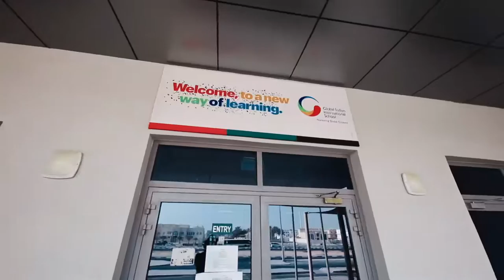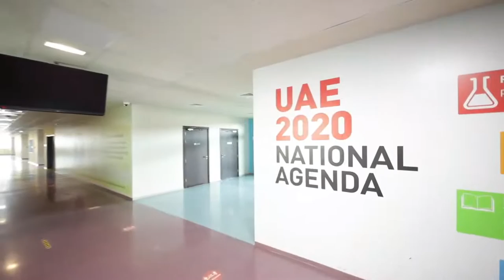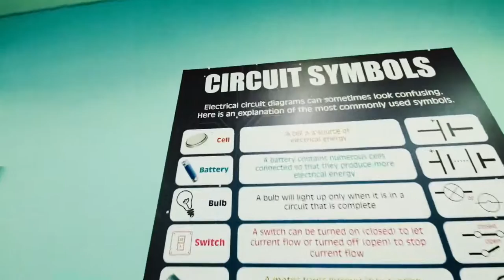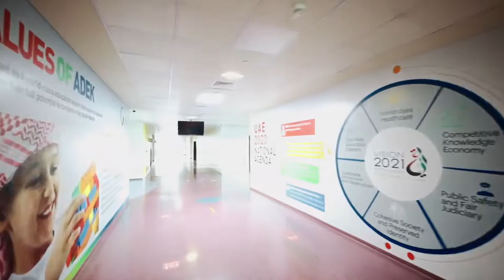A Sneak Peek into GIIS Abu Dhabi campus